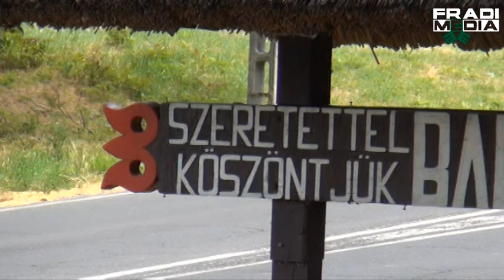Rendhagyó FTC-riport a Balaton partjáról